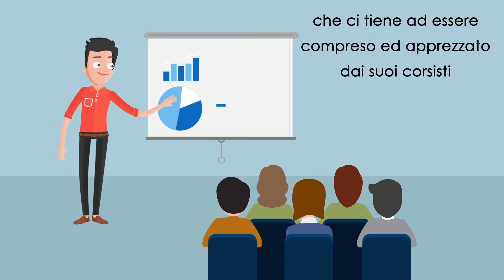Il Cinema Insegna - Formazione con i film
Sul nostro sito trovi centinaia di scene tratte da film,  da proiettare durante i tuoi corsi, le tue riunioni e i tuoi eventi.